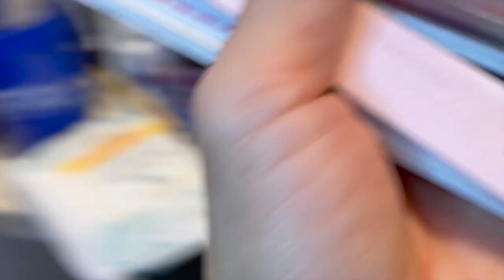Decluttering Nail Polish I've been Hoarding for 20 years!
How old is your oldest Nail Polish? How much nail polish do you have? We are Steve & Steph (StevenSteph™)! We can't be boxed in by labeling what this channel "is"! It's like Seinfeld. this is a channel about nothing! LOL

If we must...in a nutshell we are a couple of weirdos and we looooove having fun doing anything and everything that entertains us! Usually it involves having a good laugh about something! Whether we're playing games, going on adventures, exploring, or just sitting around chatting with you guys...we're gonna enjoy ourselves and we want you to come along with us for the fun!

By the way, since you all want to know...we have been married since 2001 and we live in Southern California. We've got 3 amazing grown kids and 5 absolutely adorable grandkids.

We've got 2 more channels!

ENJOY YOUR LIFE. OR ELSE! :)